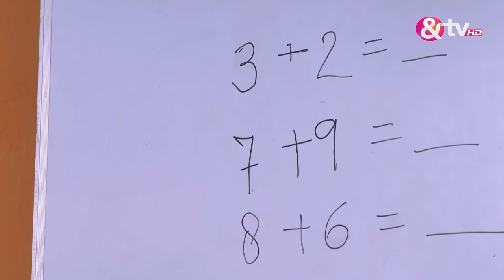Kya देख रहा है आखिर Chirag Handy cam Mein ? |Kuldeepak |Full Ep.57 |13 Jun 17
"Enter the world of 'Kuldeepak' and witness Vidya's journey against an ancient evil, choosing her womb for reincarnation, her love the only salvation."

Show Name : Kuldeepak
Producer/Star Cast : Shardul Pandit,Keerti Nagpure,Alok Nath Pathak,Jasveenn Kaur
Episode No : 57

Kuldeepak is a Hindi supernatural drama television series starring Vansh Maheshwari, Keerti Nagpure and Shardul Pandit. The story revolves around Vidya, a pregnant woman from a traditional Gujarati family. As she gives birth, an evil force chooses her womb to be born again. Her powerful love must triumph the evil.

Click here  watch Webisode on YouTube ►PL_bx64ia-qJl6RcLkyVMmbeJ1ZJ1jEloN
Click here  watch HIghlight on YouTube ►PL_bx64ia-qJmvllwVN9vH8jI6wOPVQ7YQ
Click here  watch Week In Shorts on YouTube ►PL_bx64ia-qJnR-3s5sZ7XtbhJv4q1P2Sk